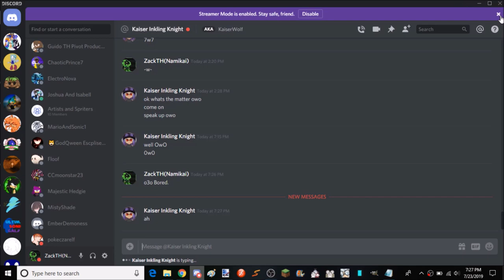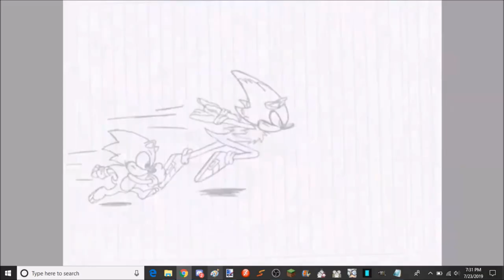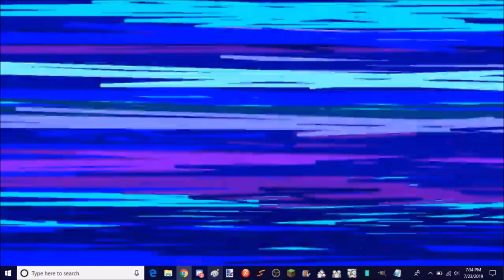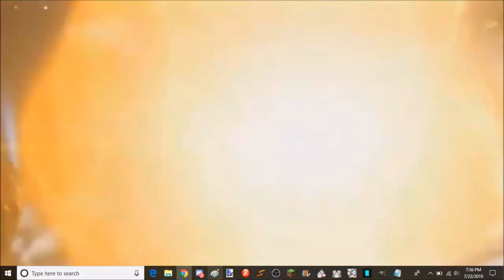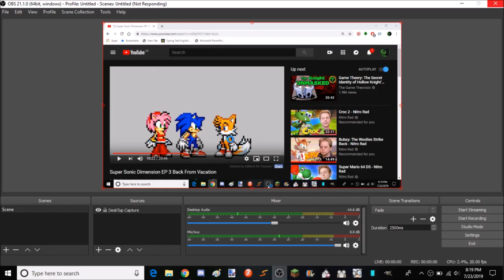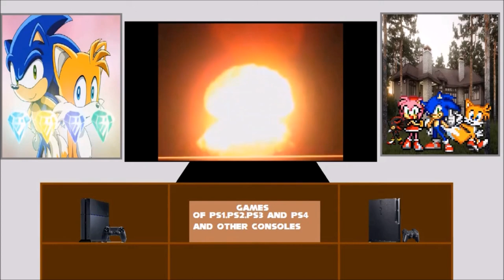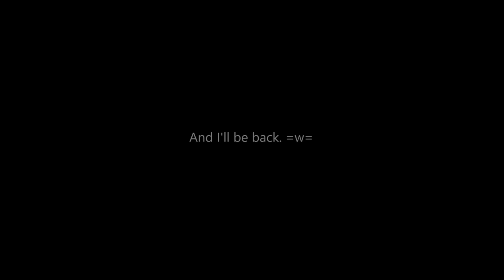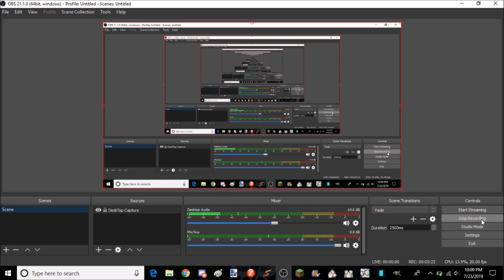Reacting to Super Sonic Dimension ep 3 Back from Vacation!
Sorry for the Background noise, I live in a Flat, what can you expect from me. TwT

Enjoy! X3